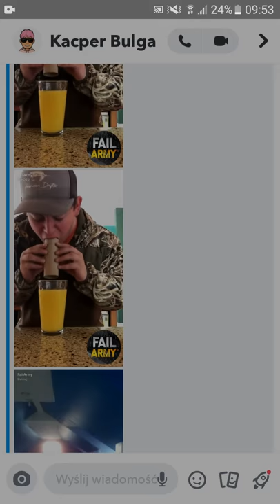Funny video filips